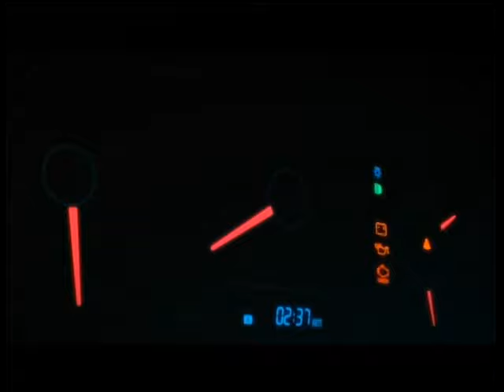forza horizon all dlc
- Month One Car Pack
CAR:
Ferrari 599XX Evoluzione 2012
Gumpert Apollo Enraged 2012
Lamborghini Aventador J 2012
Ford Mustang Boss 302
Alfa Romeo 8C Spider
Chevrolet Bel Air 1957

- Pre Order Pack Complete
CAR:
Aston Martin Virage 2012
Nissan 370Z 2010
Mercedes-Benz SLS AMG 2012
2010 Ferrari 458 Italia
2010 Volkswagen Golf R

- Limited Edition + VIP Car Pack
CAR:
2012 Audi R8 GT Spyder
2011 Koenigsegg Agera
2011 Lamborghini Sesto Elemento
2012 Pagani Huayra
2011 RUF Rt 12 R

N. 5 Car Exclusive Cars Liveries
- 2012 Charger SRT8 F.H.
- 1983 Sport Quattro Forza Horizon
- 2008 Lancer Evolution X GSR Forza Horizon
- 2011 F-150 SVT Raptor Forza Horizon
- 2011 Scirocco R F.H.